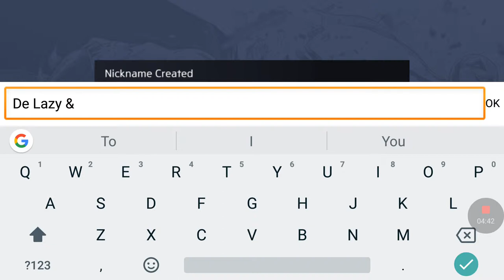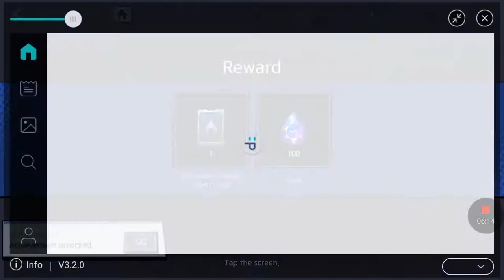DC Unchained Gameplay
This game is just released by today in Malaysia